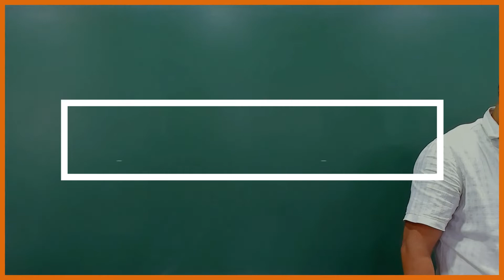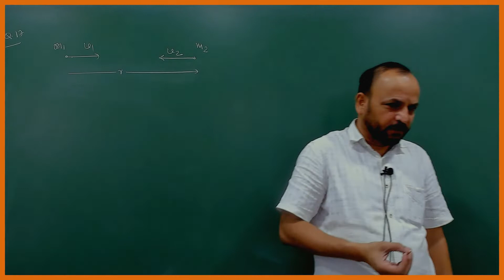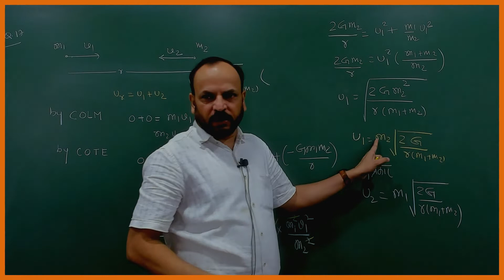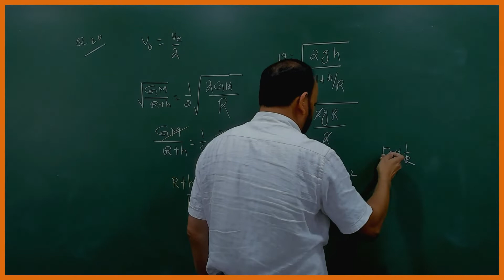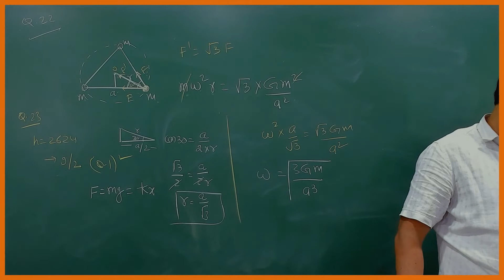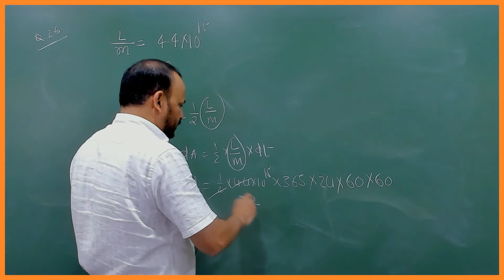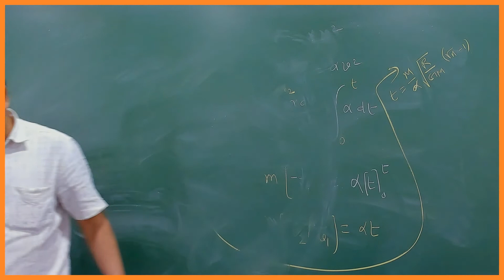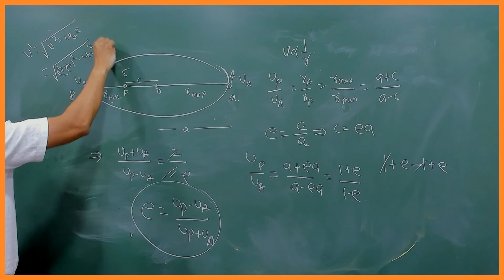GRAVITATION |PART-5 | Hindi | Manoj Nayak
Gravitation,
Gravitation for 12th class,
Gravitation for JEE,
Gravitation for NEET,
Gravitation for academic,
Gravitation for competition,
Gravitation full class,
Gravitation in simple language,
Gravitation bilengual,